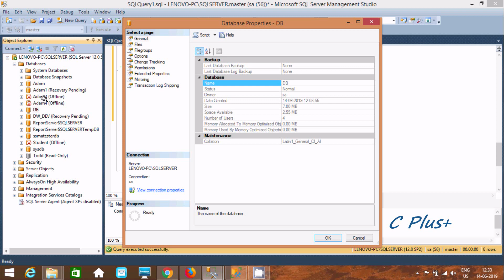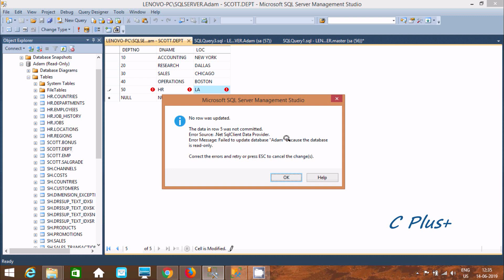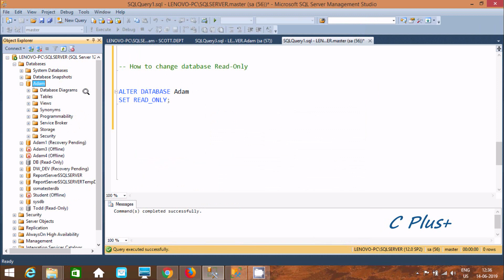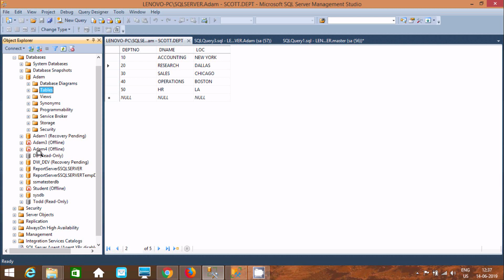How to Change Database Read Only in Sql Server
Read Only in Sql Server